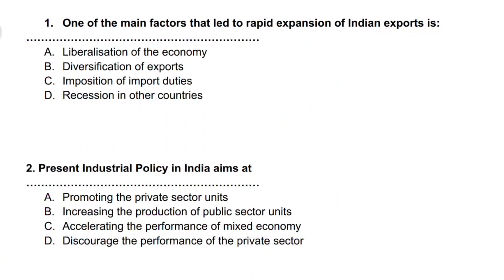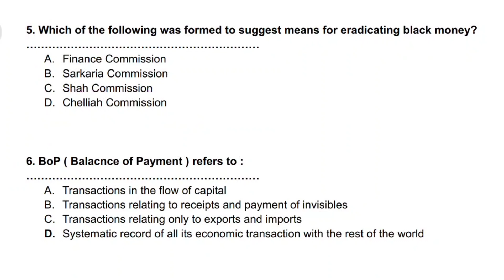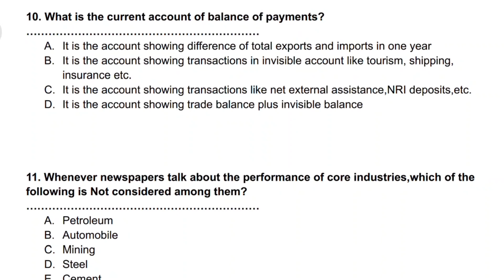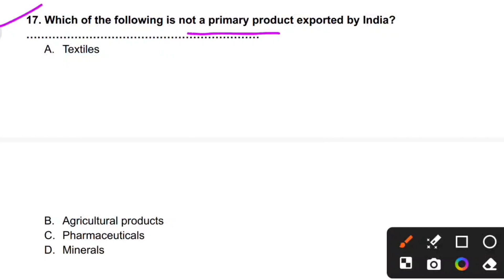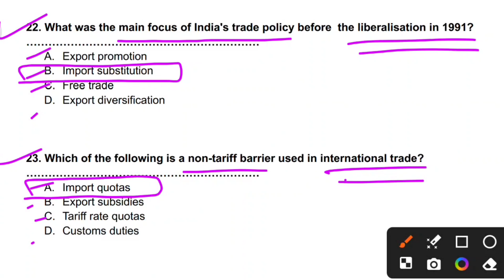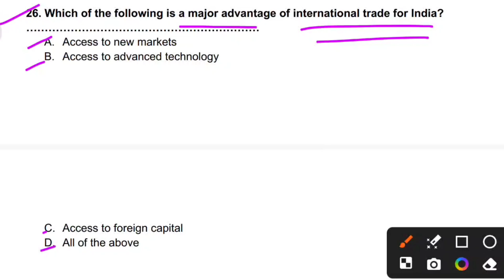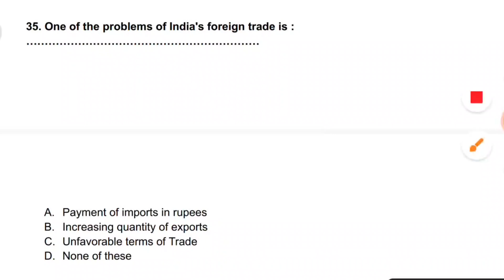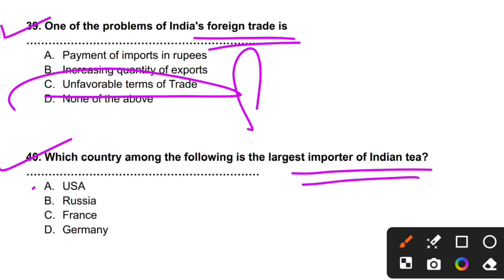Indian Foreign Trade || McQs || Important for Jkp Constable Exam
Indian foreign trade jkssb, foreign trade policy upsc, indian foreign trade jkp constable, upsc, indian foreign trade

Indian foreign trade mcq questions, indian foreign trade, foreign trade of india mcq